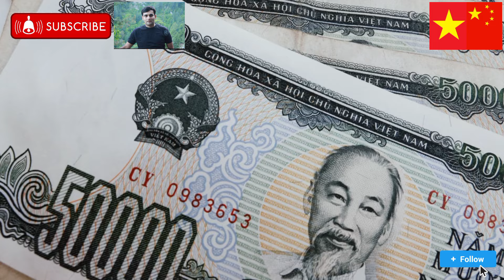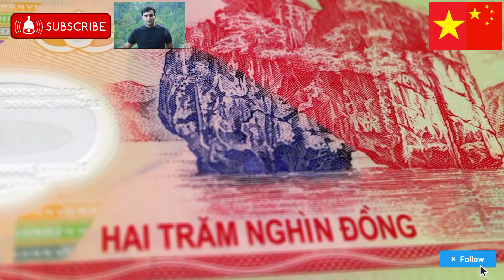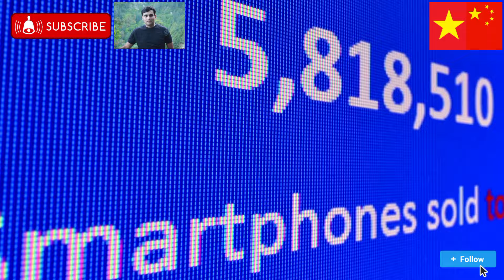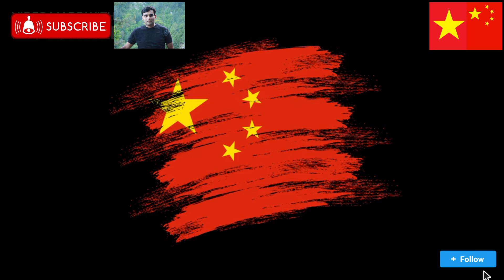Iraqi Dinar - Big News Vietnamese DONG Goes Globally Dinar Rate update Budget IQD Forex